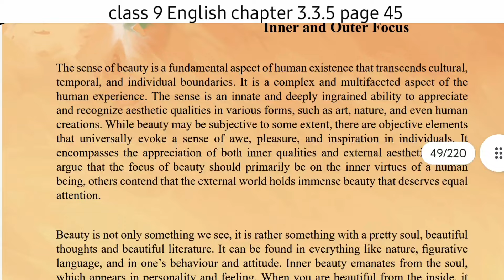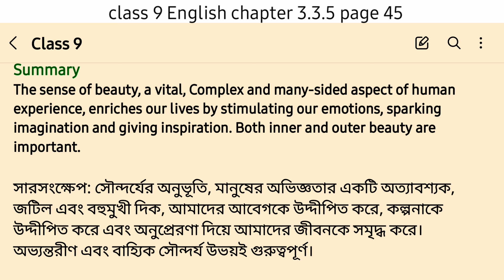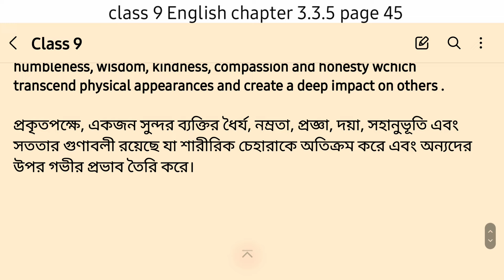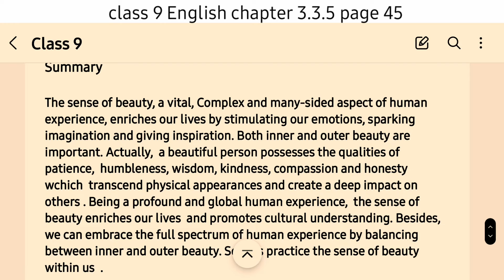class 9 English chapter 3.3.5 page 45 | Summary | নবম শ্রেণীর ইংরেজি পৃষ্ঠা ৪৫ এর সমাধান